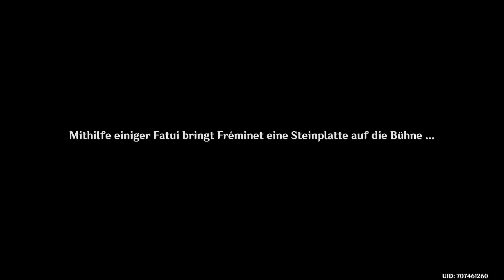GENSHIN IMPACT 🎭️ 516 - Das Urteil| Kapitel IV - 5. Akt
|⛲| Fontaine | Kapitel IV - 5. Akt | Maskerade der Frevler |

Spiel: Genshin Impact
Release: 28. September 2020
Entwickler: miHoYo, Shanghai Miha Touring Film Technology Co., Ltd.
Publisher: miHoYo
Genre: Anime, Abenteuer, RPG, Open World, Fantasy
USK: ab 12 Jahren